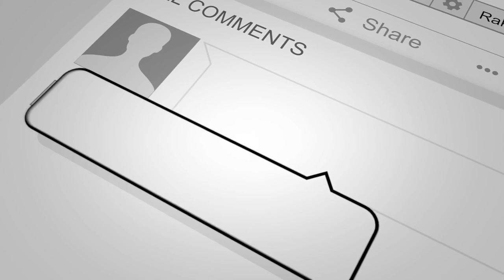Milkman Superman Ne Kadar Güçlü? | DC Comics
Milkman Superman ismiyle geçen bu Superman gerçekten en güçlü Supermanlerden biri mi?

0:00 - Giriş
0:55 - Milkman Superman'in Hikayesi
4:25 - Milkman Superman Güç Gösterileri (Featler)
6:07 - Milkman Superman'in Hikayeye Müdahale Gücü Var Mı?
8:01 - Milkman Superman Hakkında Doğru Bilinen Yanlışlar
9:02 - Milkman Superman'in Güçleri Ne Peki?
9:25 - Milkman Superman Hangi Çizgi Romanlarda Var?
9:45 - Tarihten Bir Sayfa